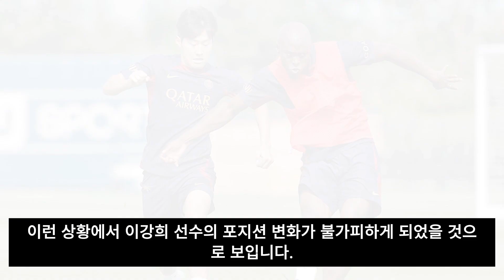이강인의 폭발적인 도전! 중앙 미드필더의 센세이션!